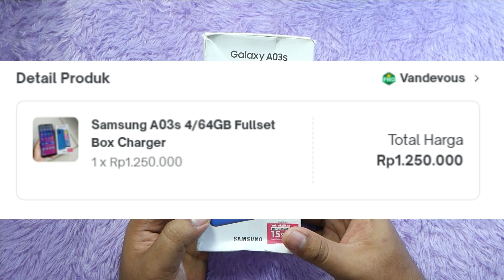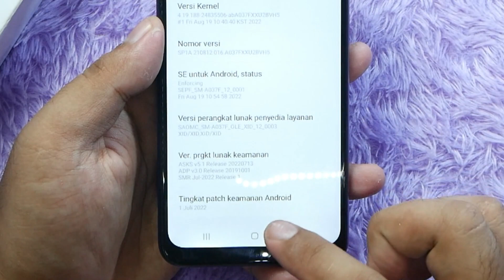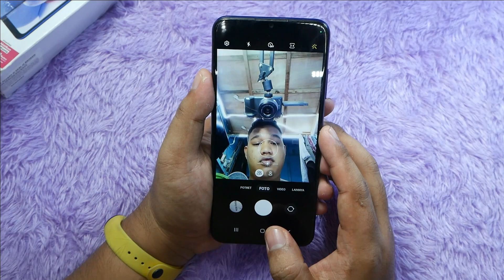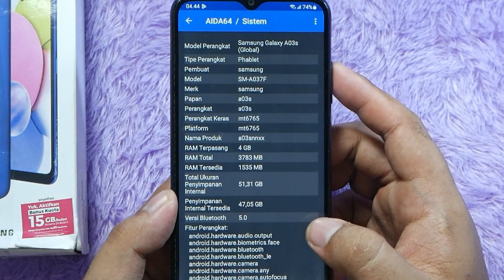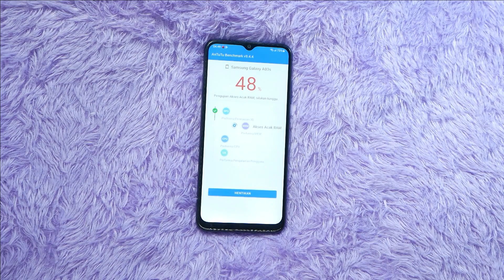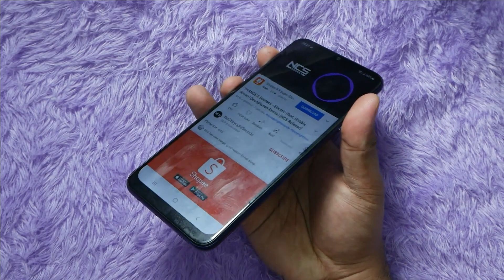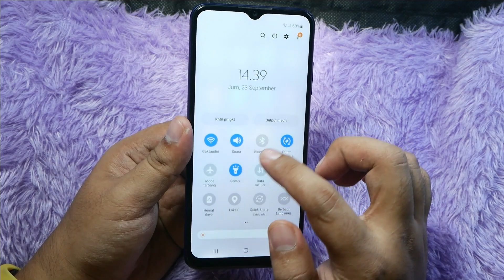HP 1 Jutaan ! Samsung A03S ONE UI Unboxing Review Antutu Game PUBG ML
Cobain Entry Level / Low End Dari Samsung
Samsung A03S dengan Harga 1 Jutaan Side FingerPrint
Dengan ONE UI Yang Mantap Banget
Review Game Mobile Legends , PUBG dan Test Score Antutu Benchmark
dan banyak fitur menarik lainnya

Spesifikasi dan harga HP Samsung A03s
Body Dimensi 164,2 x 75,9 x 9,1 mm
Layar 6,5 inci 720 x 1600 pixel LCD IPS
Chipset & OS MediaTek Helio P35 GPU PowerVR GE8320
  Android 11, One UI 3.1 Core
 Kamera utama Triple camera 13 MP, f/2.2, (wide); 2 MP, f/2.4, (macro); 2 MP, f/2.4, (depth)  Perekaman video hingga 1080p@30fps
 Kamera depan Kamera depan Perekaman video hingga 1080p@30fps
Baterai 5.000 mAh Fast charging 15W
Fitur Dual SIM  USB Type-C